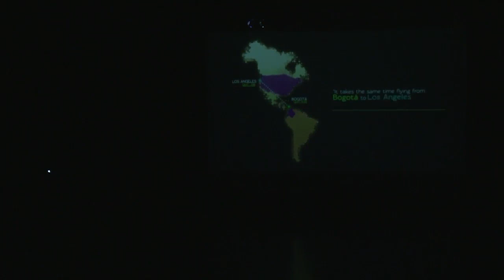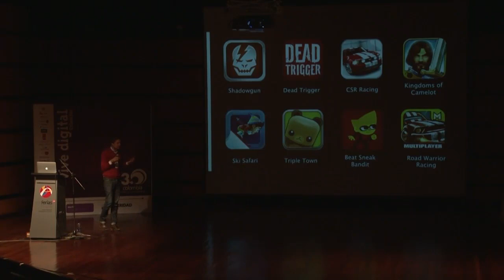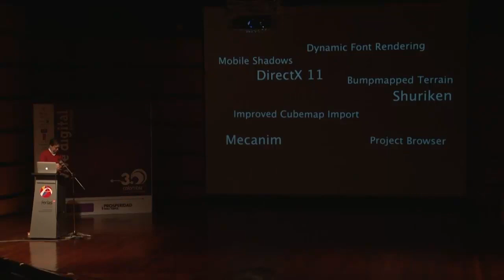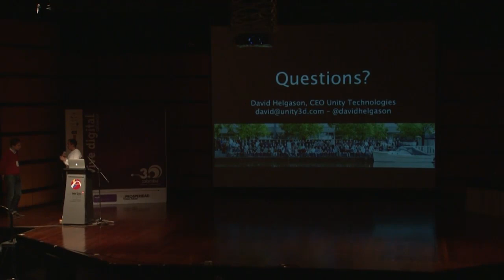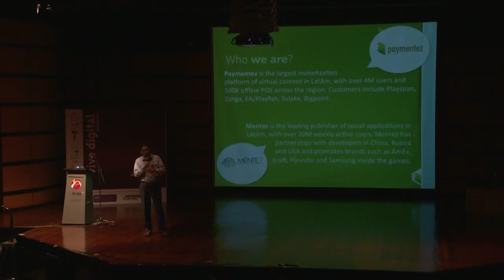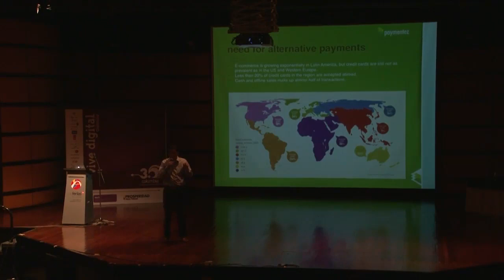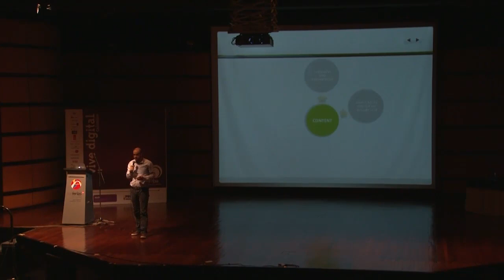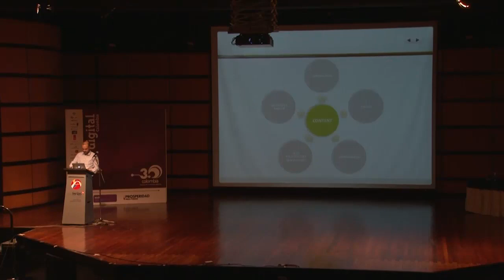Juegos, La nueva fuente de Innovación tecnológica - David Helgason